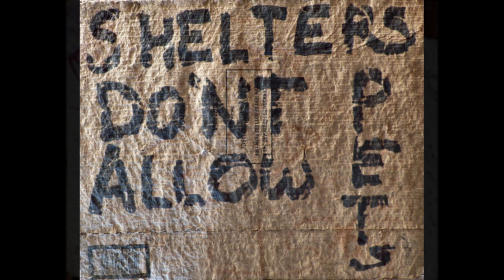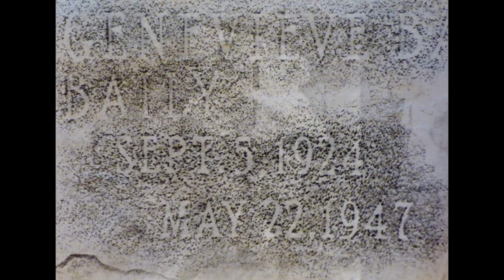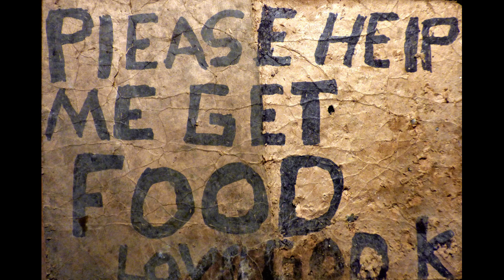Creativity and Imagination. trialogues. McKenna, Abraham, Sheldrake. 1,142@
"I think probably self-reflection arose fairly early in the history of the Earth, and that the Earth is a minded, integrated kind of entity. . .. The planet thinks. It perceives."
- Terence Mckenna
1,142 artworks by @adam sturch. thank you all.
ART ACCOUNTS.
face book;

face book business;

instagram business;

mastodon;